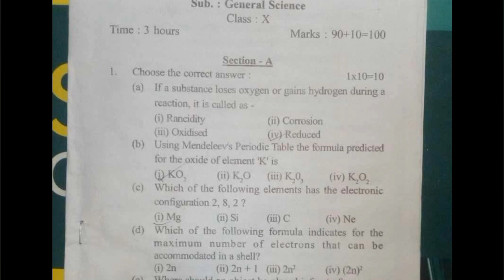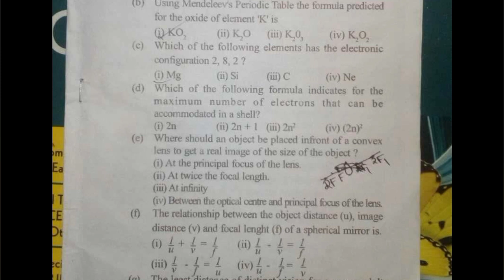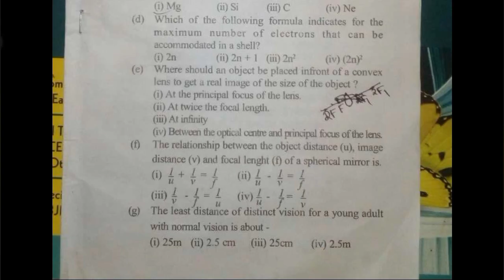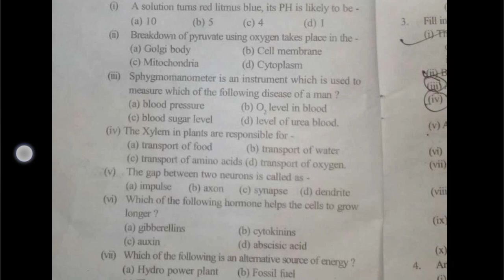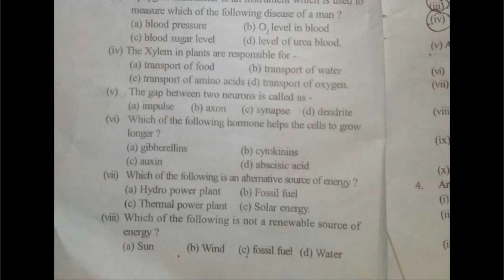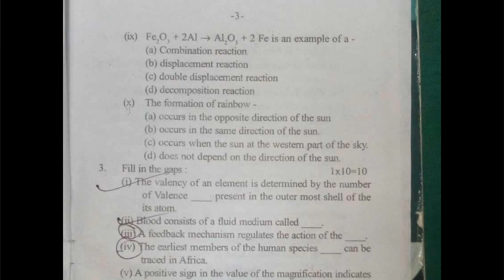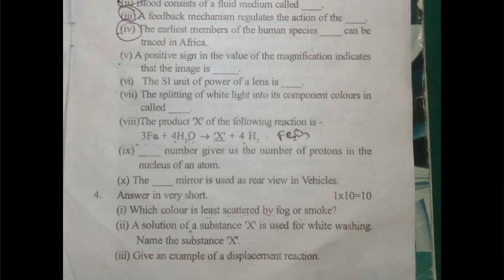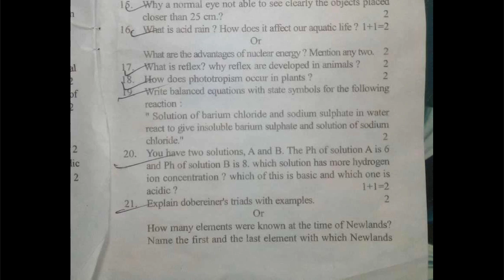class 10 half yearly science question paper 2023 Morigaon district solutions